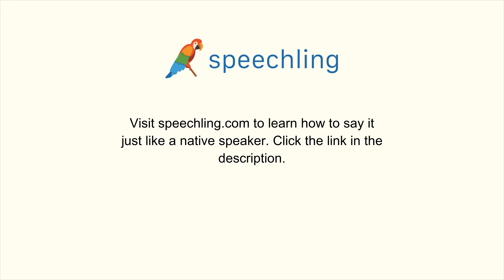How to say "Side" in Korean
Male Voice:
측면

Female Voice:
측면

Male Voice Translation:
Side

Female Voice Translation:
Side